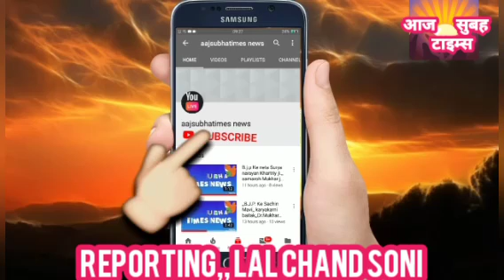उत्तर प्रदेश लखनऊ रेलवे स्टेशन आपका हार्दिक स्वागत करती हैं